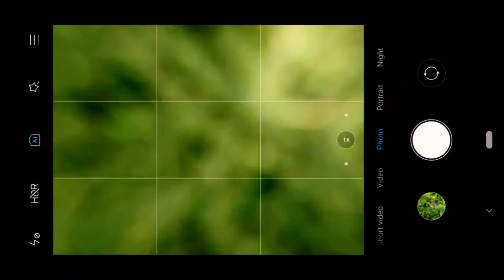NATURE PHOTOGRAPHY☘️🦋 |BUTTERFLY PICS | DSLR PHOTO BY ANDROID 📱😱😱🔥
NATURE PHOTOGRAPHY☘️🦋😱 |BUTTERFLY PICS |
DSLR PHOTO BY ANDROID 📱😱😱🔥
nature photography
micro photography

Phone - Mi A3